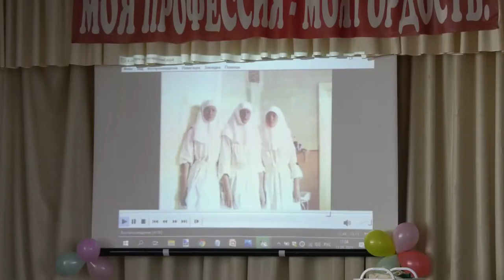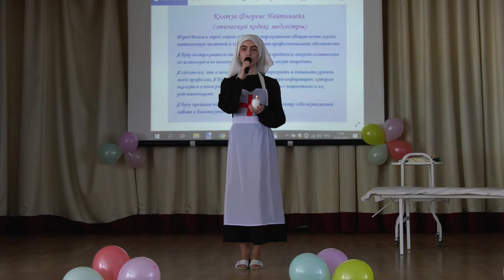Международный день медицинской сестры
Мир так устроен, что некоторые профессии вымирают – их заменяют компьютеры или машины. Однако есть те, которые были и будут. В первую очередь, это работа медсестер. Уход за больными людьми нужен всегда, и никакой робот не справится с этой сложной задачей, ведь их  доброе сердце  и  заботливые руки способны  порой излечить лучше всякого лекарства. 12 мая отмечается  Международный день медицинской сестры.  По этому случаю в Карачаево- Черкесском медколледже состоялось торжественное мероприятие. Нам также показали, как сегодня готовят сестер милосердия.